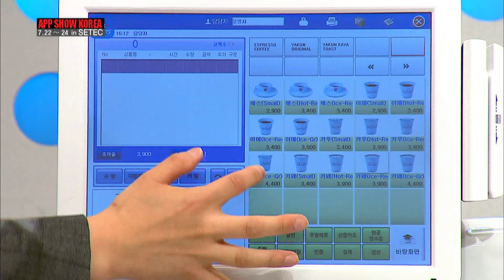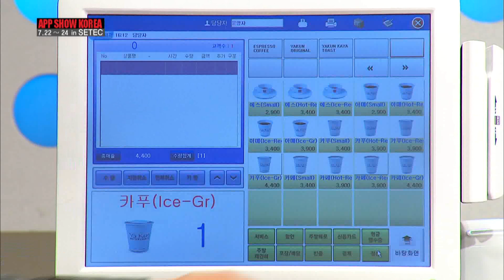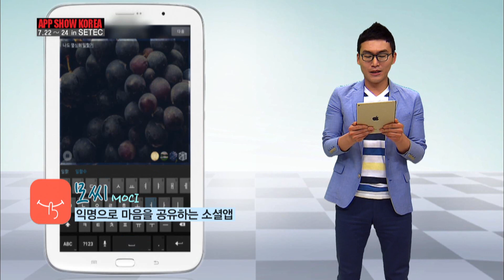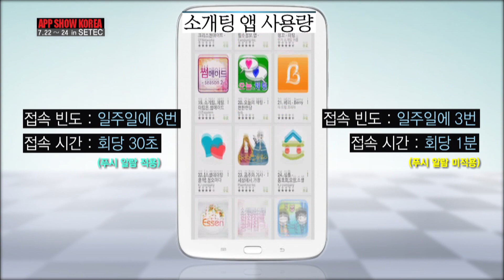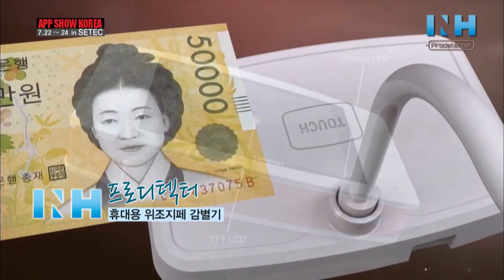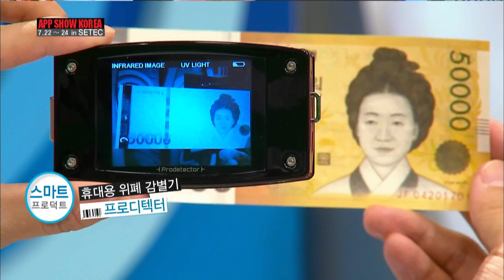[앱으로 여는 세상] 머니 머니해도 Money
앱으로 여는 세상 105회
작가 강윤이 연출 이무제

진행
박용후

방송시간
금요일 오후 7시 30분

[개발자를 만나다]

출연
박수근 대표(NBT)

Q) 캐시 슬라이드는 어떤 앱?
- 모바일 잠금화면 플랫폼
- 2012년 서비스 출시
- 잠금 화면에 뉴스 및 콘텐츠, 광고 등 제공
- 광고 참여 시 포인트 적립
- 상하좌우로 쉽게 이동 가능
- 사용자의 이용 패턴에 맞춰 콘텐츠 제공
- 적립금, 날씨, 실시간 뉴스 바로 확인 가능
- 적립 포인트로 상품 구입이나 기부 가능
- 2만원 이상 적립 시 현금 환급 가능

Q) 중국 진출 현황은?
- 2013년부터 중국에서 쿠후아라는 이름으로 서비스 런칭
- 출시 1년 만에 가입자 1500만명 확보
- 일일 사용자 350만명 이상

Q) 성장 비결은?
1. 축적된 데이터와 기술력
2. 철저한 서비스 현지화

Q) 향후 계획과 목표는?
- 모바일 포털로 성장시킬 계획
[아연실색, 세상에 이런 앱이!]

출연
박선용 실장(2DEP)

Q) 모바일 영수증은 어떤 앱?
- 비콘 기술을 적용한 전자영수증 발급 서비스
- 지출목록 확인 가능
- 스마트폰이 POS 장비를 스스로 감지해 영수증 데이터 자동 송수신
- 기존 POS 장비 그대로 사용 가능
- 발급된 영수증 목록 모아보기 가능
- 상세 내역 확인 가능
- 멤버십 카드 등록 시 자동으로 결제 및 적립 가능
- 기간별 지출내역 그래프로 확인가능
- NFC 장치에 접촉하지 않아도 영수증 발급 가능

[코난 도일의 단서를 찾아라]

출연
정도일 한국지사장(앱 애니)

추적주제
5월 글로벌 앱 동향

추적단서
익명의 소셜앱
소개팅앱

모씨
- 앱스토어 6위 / 구글플레이 39위
- 익명으로 마음을 공유하는 소셜앱
- 접속시간 평균 2분

소개팅 앱 사용량 (푸시 알람 적용)
접속 빈도 : 일주일에 6번
접속 시간 : 회당 30초

소개팅 앱 사용량 (푸시 알람 미적용)
접속 빈도 : 일주일에 3번
접속 시간 : 회당 1분

[구관이 명관?]
출연
권명관 기자(IT동아)

프로디텍터
- 3가지 특수 검사를 통해 위폐 감별
- 6개국 화폐의 진위여부 확인 가능